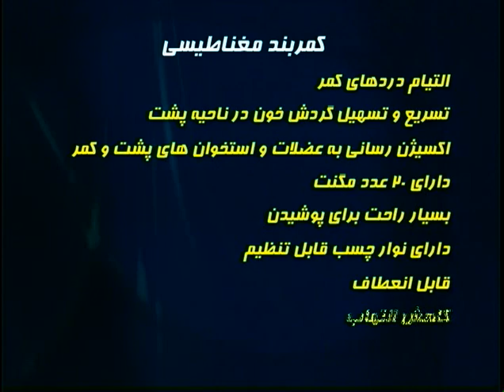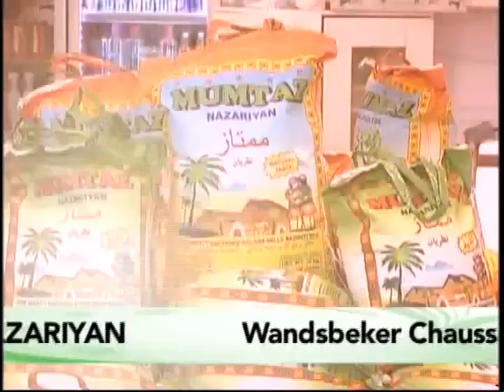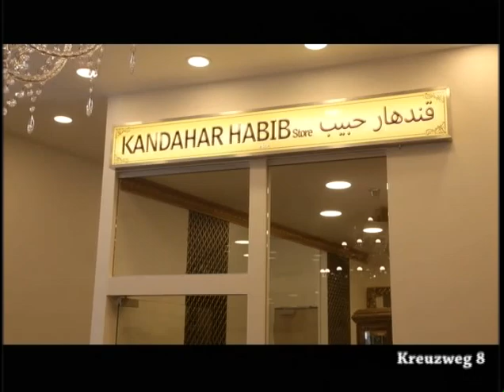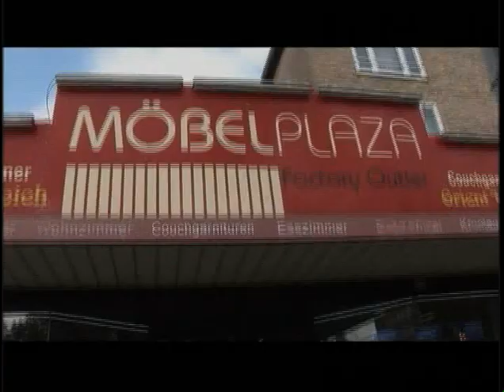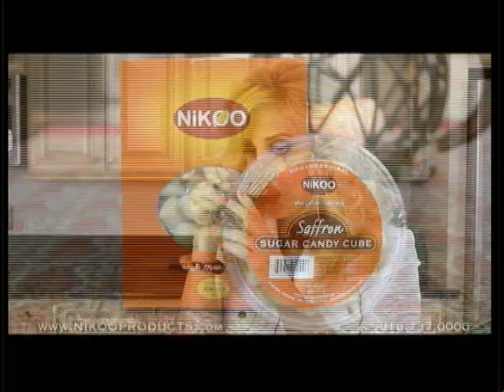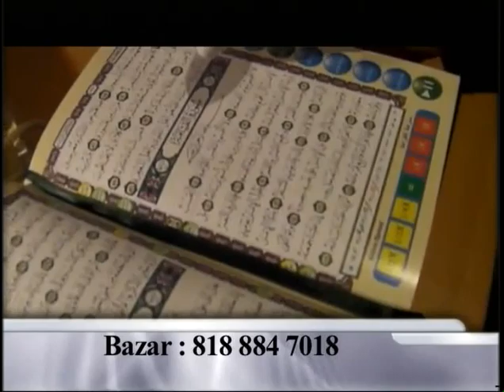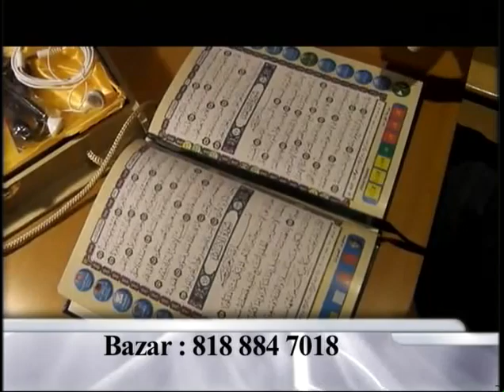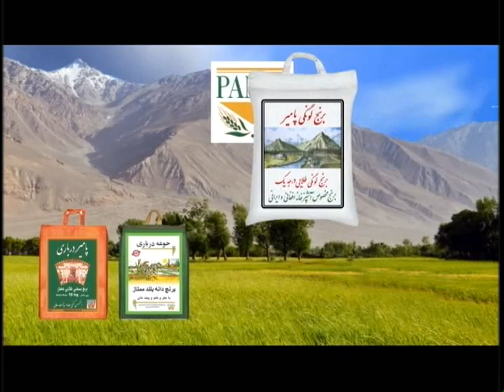Payame Afghan Tv Omar Khatab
Payame Afghan TV - Special talk show of Speenay Khaberay/ Sokhan-e-Oryaan- hosted by Mr.Omar Khatab – 04/12/2016
نن سه شنبې د ٢٠١۶ کال د اپریل د مياشتې ۱۲ نيټه د سپينو خبرو خاصه خپرونه
د نن ورځې په دې خاصه خپرونه کې د پيام افغان د ټلويزيون د چلوونکي ښاغلي عمر خطاب تحليل او ارزونې د افغانستان د روانو سياسي او نظامي انکشافاتو په اړه ، او همدا شانته د پيام افغان د ټلويزيون د گرانو اوريدونکو او ليدونکو نظريات او پوښتنې اوريدلى شئ.
امروز سه شنبه ۱۲ اپریل ٢٠١۶ برنامه خاص سخن عريان
در برنامه خاص امروزتحليل ها و تبصره های محترم عمر خطاب متصدى تلويزيون پيام افغان در باره تازه ترين انکشافات اوضاع سياسى و نظامى افغانستان و همچنان نظريات و سوالات بيننده هاى محترم اين تلويزيون را از نقاط مختلف جهان در ارتباط به همين موضوعات استماع فرموده ميتوانيد.